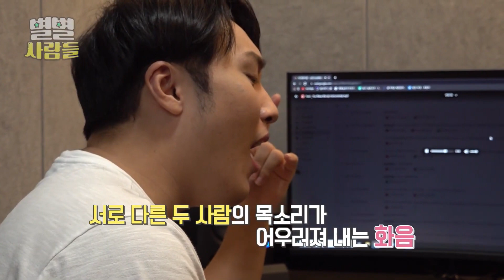전 세계에 20명 뿐인 카운터테너, 시각장애를 이겨내 더욱 특별한 문지훈 씨 [ 별별사람들 ] 20211009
가슴을 울리는 아름다운 목소리
그런데, 이 보기드문 고음의 주인공이 남자다?!

한쪽 눈의 시력을 잃었는데,
시각장애를 가졌음에도 이어가고 있는 음악의 꿈

그래서인지
더 큰 감동과 울림을 주는 노래

팝페라 가수로 활동하고 있는 카운터테너 문지훈 씨를 소개합니다!